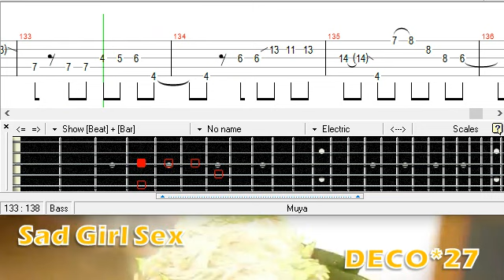サッドガール・セックス / DECO*27 ft. 初音ミク / ベース [TAB] Sad Girl Sex - Hatsune Miku - Bass